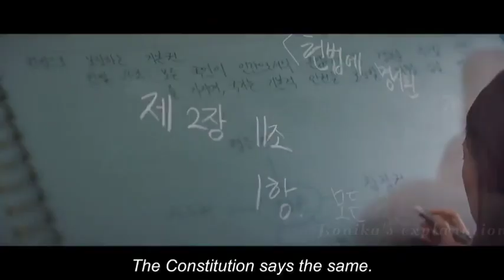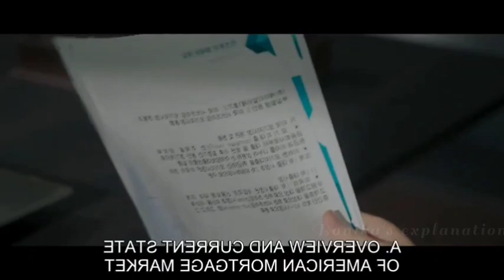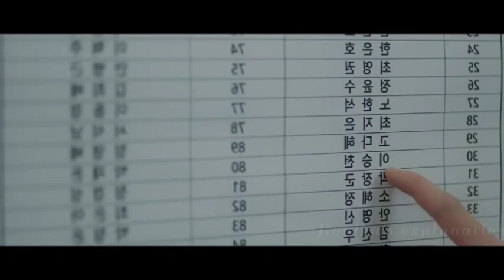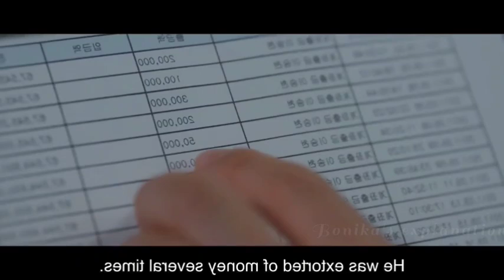The Golden Spoon Bangla Explanation Episode 1| Korean Drama Explained in Bangla|Bonika's Explanation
Edit by me - (Bonika)
Voice Over by me - (Bonika)